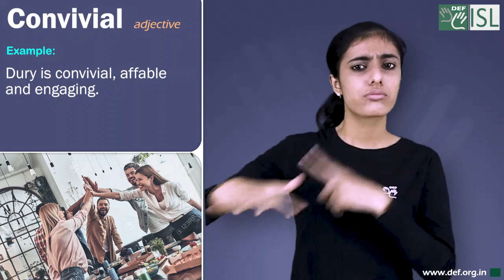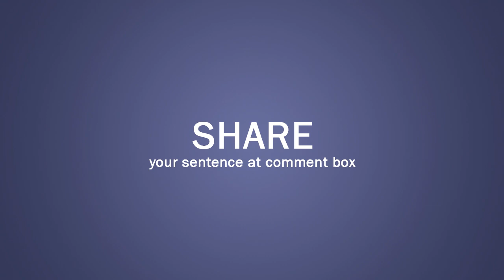Convivial (adjective) Word of the Day for June 28th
Convivial (adjective)

Meaning:- friendly and making you feel happy and welcome:

Examples:- 1. The mood was relaxed and convivial.
2. Dury is convivial, affable and engaging.
3. The atmosphere was quite convivial.
4. Eat slowly in convivial surroundings and, above all, enjoy your food.